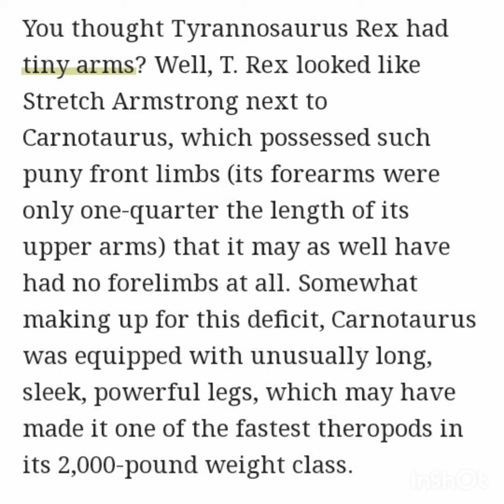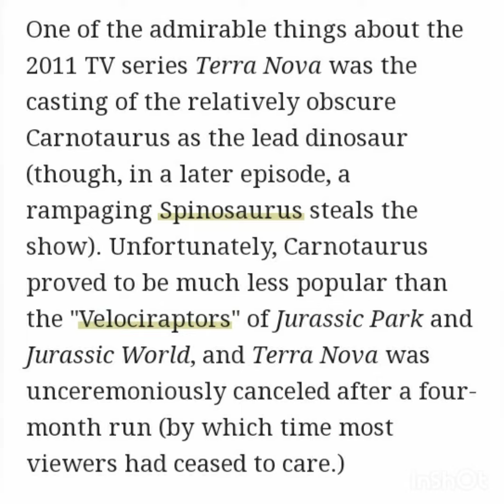10 Facts About Carnotaurus,The "Meat-Eating Bull"/Carnotaurus/interesting Facts/Haa-Meem 4science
10 Facts About Carnotaurus,The "Meat-Eating Bull"/Carnotaurus/interesting Facts/Haa-Meem 4science